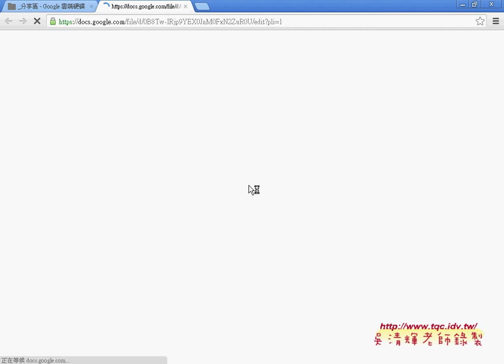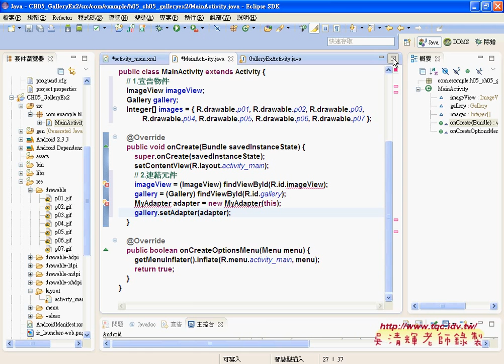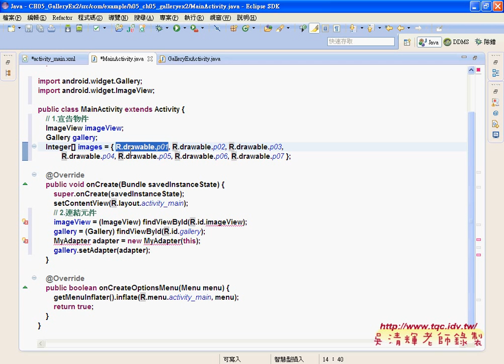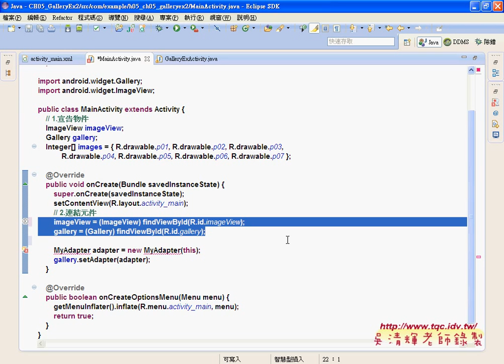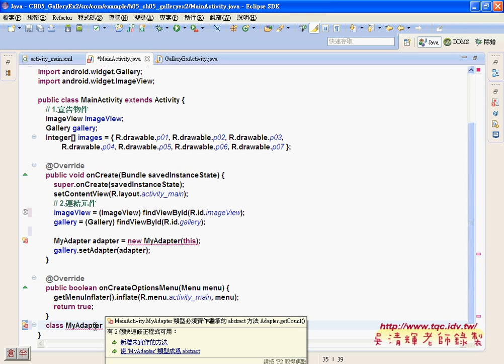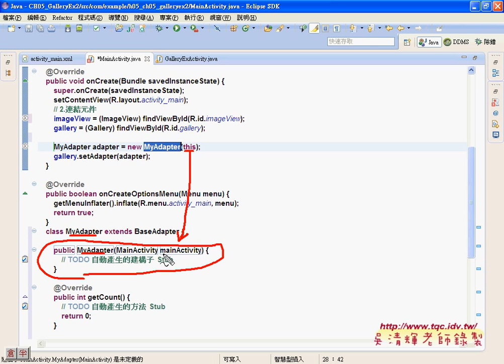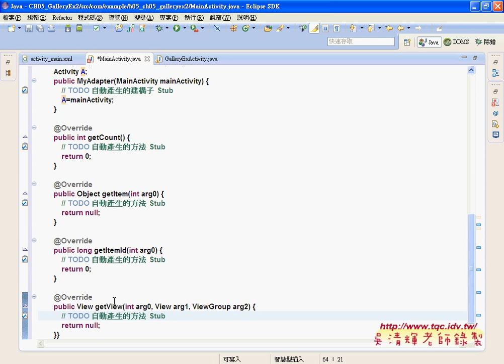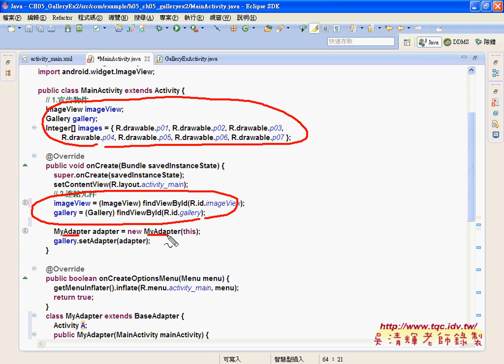03 GalleryEx程式設計